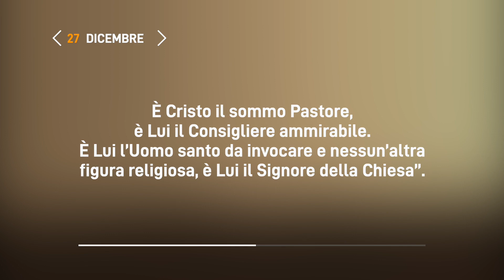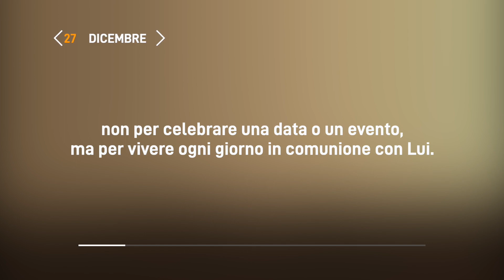Meditazione Calendario “Parole di Vita” del 27 Dicembre 2022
GESÙ NON CI LASCIA
Ricordati di Gesù Cristo, risorto dai morti...